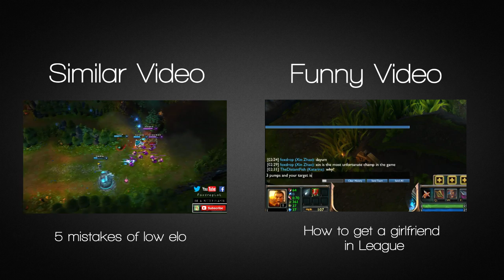Do You Really Deserve to Win? | League of Legends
If you've ever come out of a game saying "I didn't deserve to lose", chances are you could have done more to win the game. This video explains how the "I don't deserve to lose" mentality is false and instead why you should be asking yourself if you deserved to win.